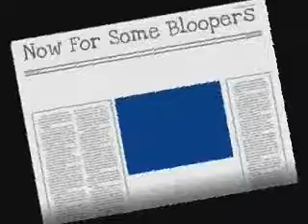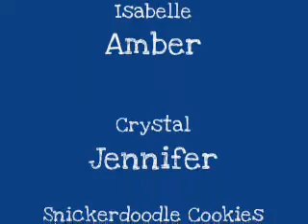Cookies! - Remake Of Muffins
Well me, my friend, my sister and my sister's friend all had this idea to remake a video of this and we ere going to make a muffins one as well but we had no ingredients so when we looked into the cupboard we found chips ahoy cookies and we thought that it was perfect. We were really bored when we decided to make this so please dont criticise our work.